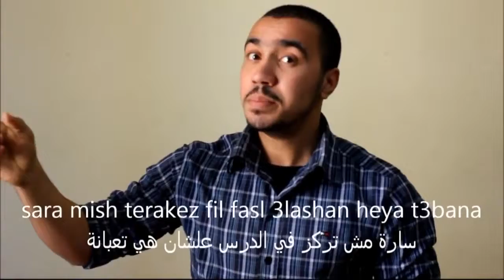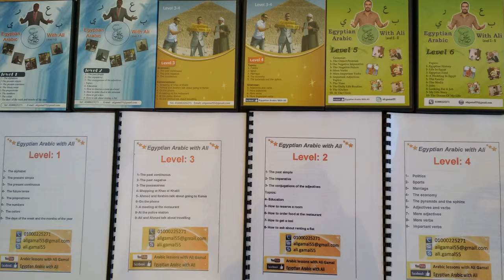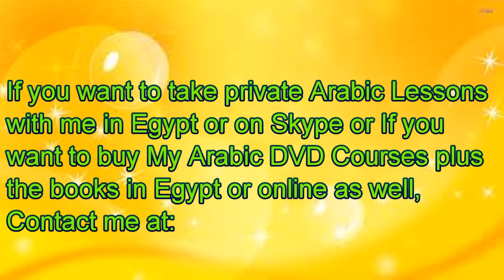Arabic lesson in Cairo with Ali - Egyptian Arabic